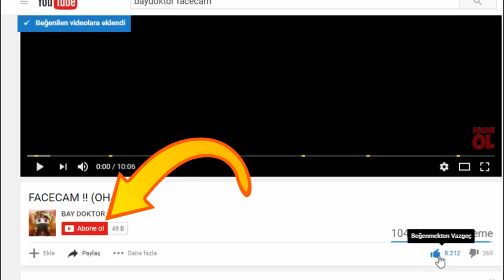ANTALYAYA TAŞINIYORUM (YENİ EV) 😎 MİNECRAFT UHC RUN #7